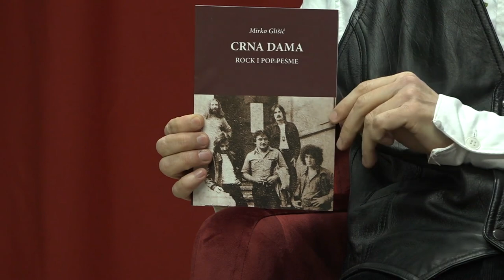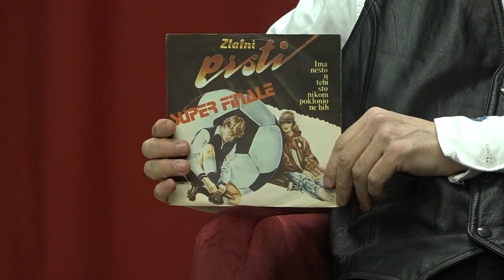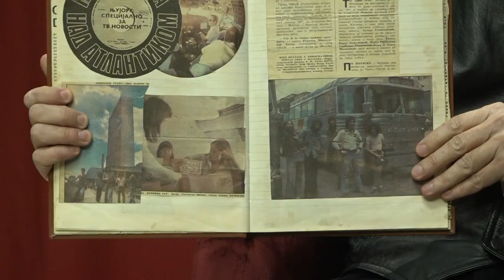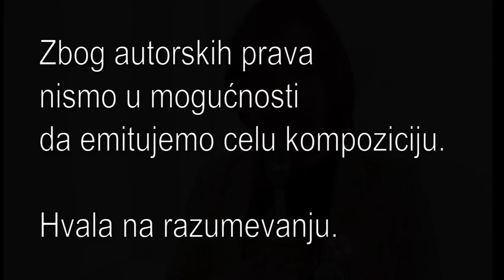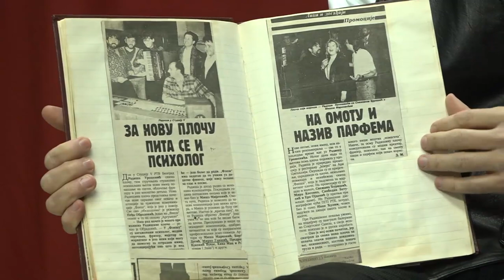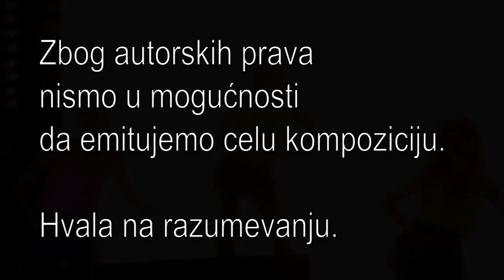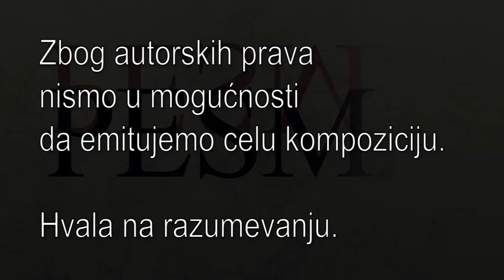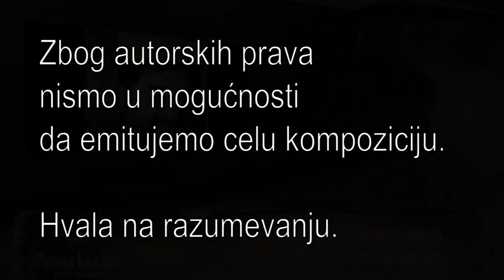PESMA KAO LEK -MIRKO GLIŠIĆ- (Tv Duga Plus 2022) - 297. EMISIJA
Satelit : EUTELSAT 16A
Frekvencija : 11303 MHZ
Polarizacija : Horizontalna
Symbol rate : 30000
Modulacija : DVB-S2 8PSK

Lyrics:
Arr:

PESMA KAO LEK - Svakog utorka od 20:00h uzivo iz studija Tv Duga Plus